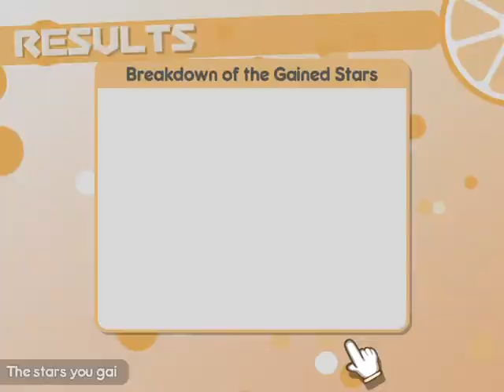HonPls swears when his battle card got used by opponent | 100% Orange Juice! 2020 09 17 14 51 08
no commentary

1st or 2nd time play these free weekly chars

Swearers: HonPls
Quitters:
Team Cheaters: